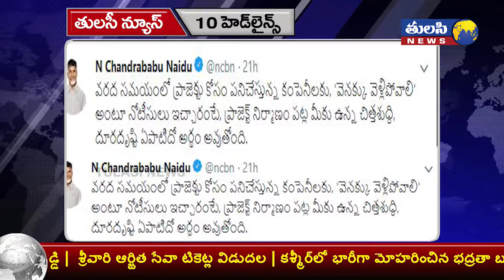Tulasi News Headlines | Headlines 04 pm | Varthalu | Telugu headlines | HeadLines 10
watch Tulasi News Headlines

Headlines 04 pm | Varthalu | Telugu headlines | HeadLines 10